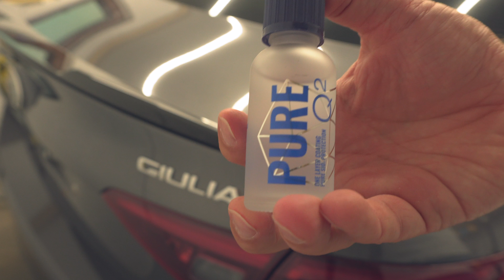Alfa Romeo Giulia Quadrifoglio | GLOSSBOSS | Gyeon Pure | Car P*rn